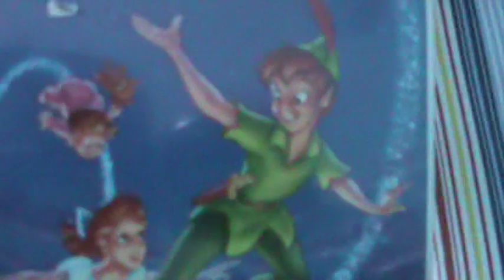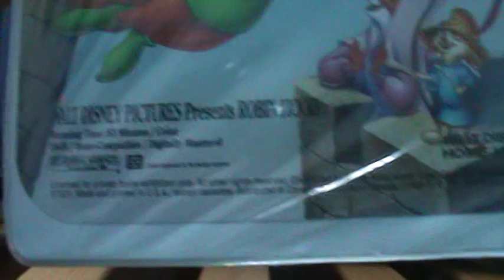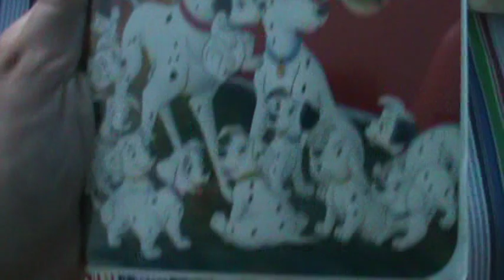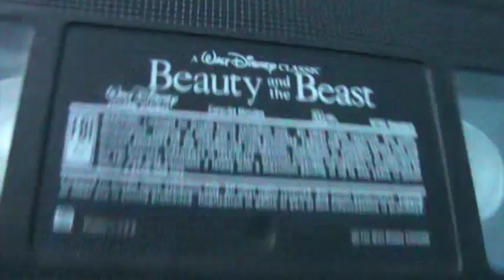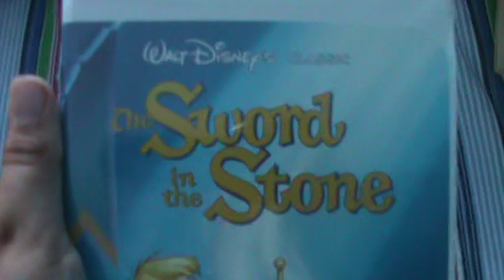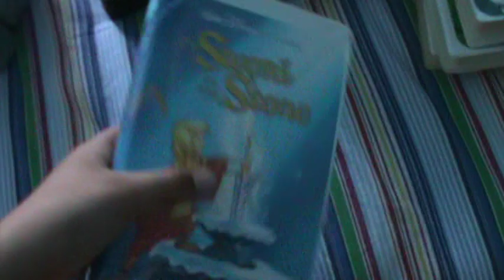My Disney VHS Collection-Black Diamond Classics (2/9)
Here is another part of my Disney VHS Collection in which of this is part 2. In this part, I will be showing you my Black Diamond Classics.

NOTE: PLEASE, AND I SAY PLEASE BELIEVE ME THAT THE ALADDIN TAPE IS REAL.  -STORY- when I was young,one of my family members steped on the Aladdin Cassette. It was badly damaged and i wouldn't play in the VCR. So, I found a blank VHS. I opened the tape and we took out the blank film and we also opened the 1993 VHS of Aladdin and then we put the Aladdin film into the blank tape. I don't know what happend to the blank film, but the 1993 VHS of Aladdin is in a better VHS Shell and it works in the VCR! We threw the original Aladdin VHS Shell in the garbage.